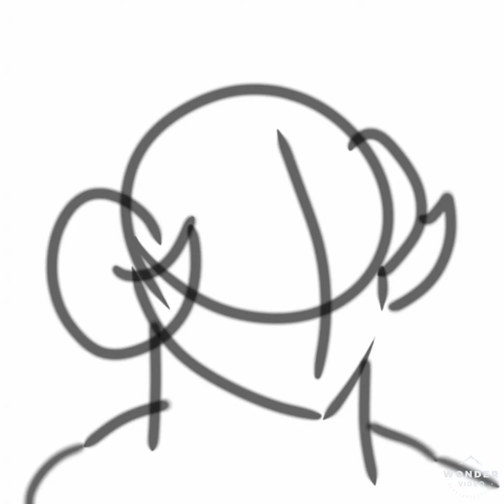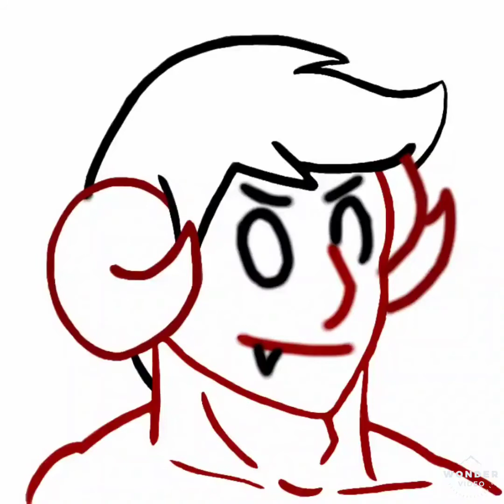Demon OC Speedpaint (Ramiel)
This is a speedpaint of my trashy lil croissant head, Ramiel! He's a character of mine that I use in various rp settings and D&D campaigns. He's a Pit Demon, and works really well in Abyssal settings.